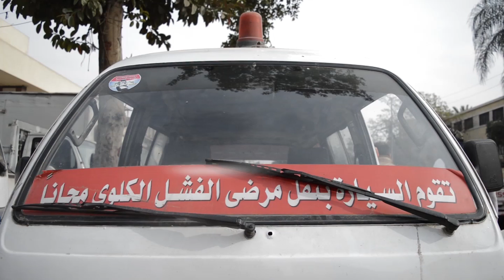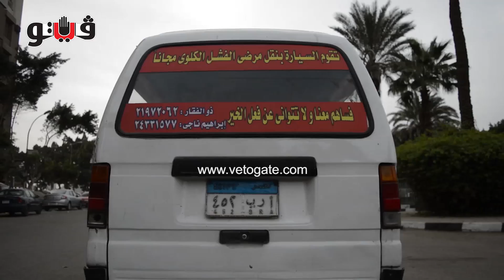عم جمال 9 سنوات في خدمة مرضى الفشل الكلوي خير لا يقدر بمال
فيتو - عم جمال 9 سنوات في خدمة مرضى الفشل الكلوي خير لا يقدر بمال
ـــــــــــــــــــــــــــــ